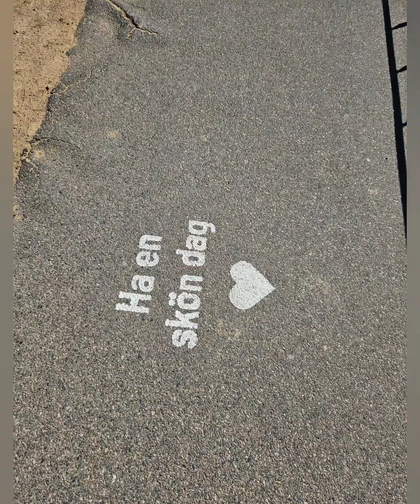Sverige runt del 4 Varamon - Nordens största insjöbad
Varamon eller Varamobaden är ett bad vid Vättern i Motala, Östergötland, och är Nordens största insjöbad. Den naturliga stranden är en halvmil lång.

Varamon är även namnet på hela det område som sträcker sig utmed stranden. Där finns ett flertal restauranger, nöjesplatser, minigolf, camping samt tennisbanor. Området började byggas ut som sommarstuguområde under 1900-talet och är idag även ett populärt bostadsområde.